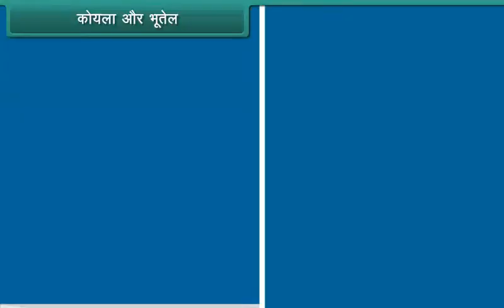कोयला और भूतेल | Coal and Petroleum